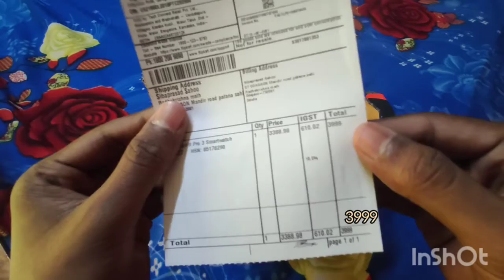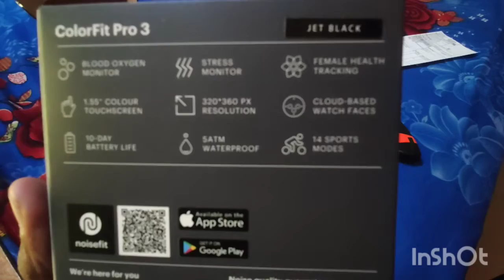15 February 2021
noise colorfit pro 3# Unboxing 😀😀